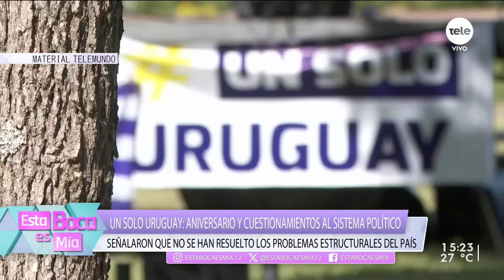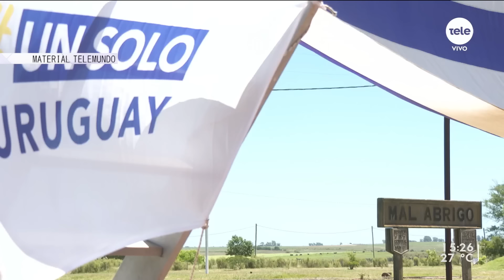Un Solo Uruguay: aniversario y cuestionamientos al sistema político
Recibimos a Gonzalo Pessi y Alejandro Gorostidi, integrantes de Un Solo Uruguay